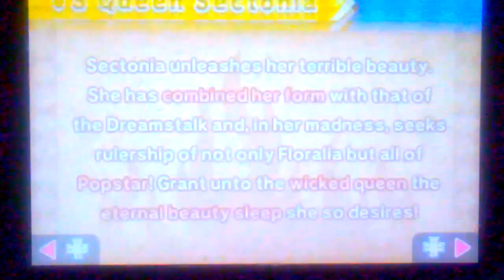Kirby Triple Deluxe: Part 31: Pink & Deadly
In this part Kirby has to fight his way through the Boss Gauntlet to become the champion and take home the trophy, also he manages to put on a show for everyone in Dream Land